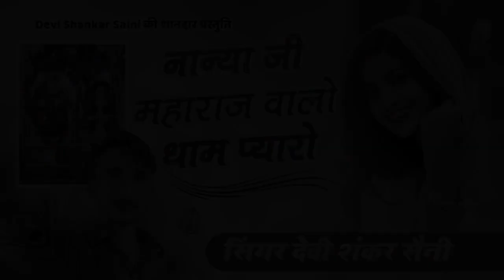{1033} नान्या जी महाराज वालो धाम प्यारो !! Devi Shankar Saini !! नान्या जी महाराज का शानदार सोंग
☞song : jakhmi song

☞ सिंगर देवी शंकर सैनी बोहना ० मो.6377244493

☞ Song Director : DharmSingh Poswal RPF

☞ Producer, Editor : Hari Om Suman

☞Copyright. ☞ Devi shankar Saini Bohna
हमारे चैनल पर आपको ऑडियो वीडियो देखने को मिलेंगे

{1033} Nanyaji Maharaj's beloved abode!! Devi Shankar Saini!! Beautiful song by Nanya Ji Maharaj